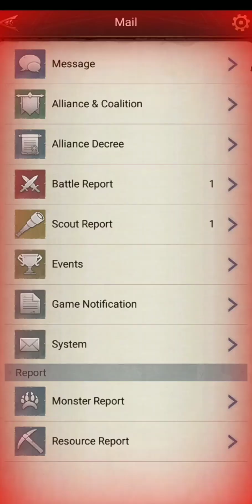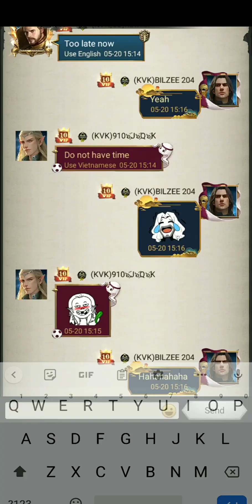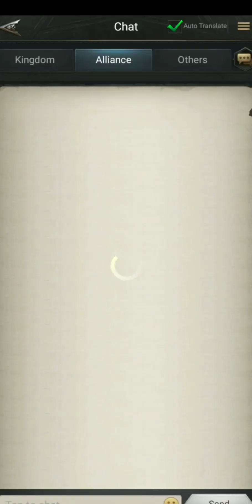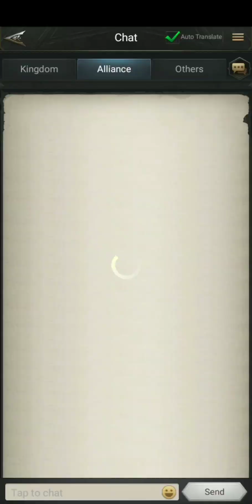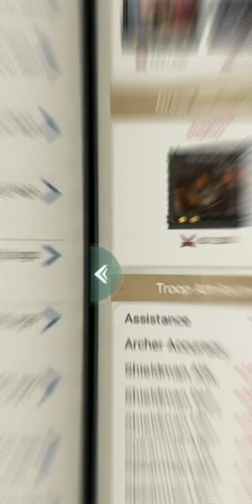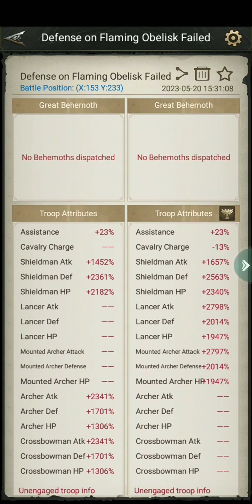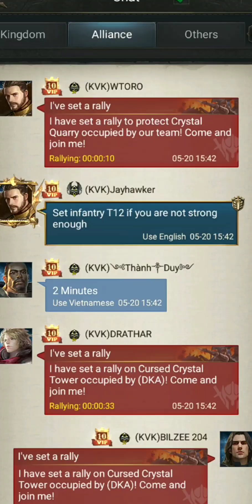Rise Of The Kings The Crystal Wagon Points Phase 1 S7 Fighting Against K10008 K565 K139 Must Watch